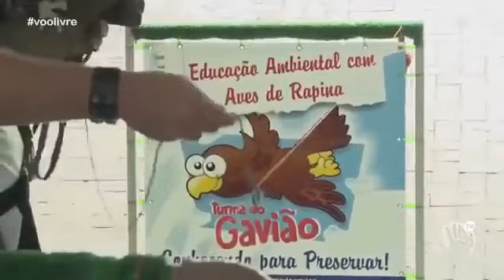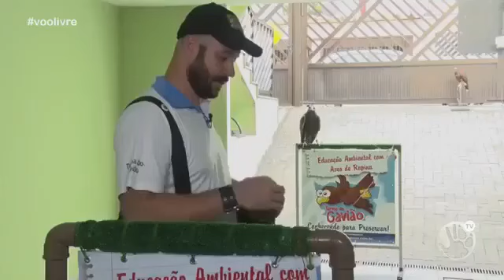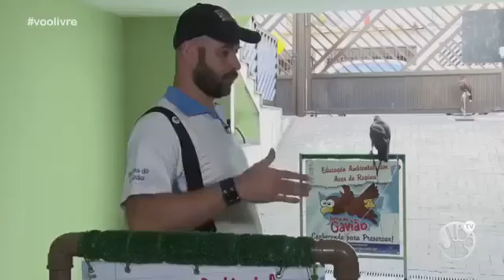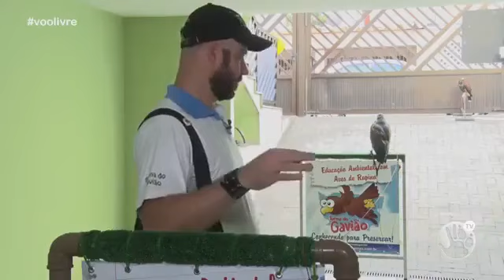PROGRAMA VÔO LIVRE- EPISÓDIO 02- PARTE 01- ÁGUIA RAGNAR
PROGRAMA VÔO LIVRE
EPISÓDIO 02
PARTE 01
ÁGUIA RAGNAR